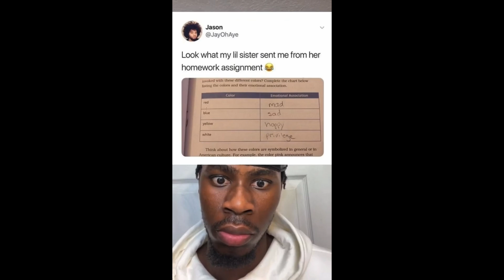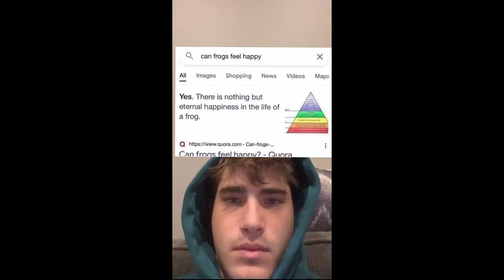Pandemic of Lazy Content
yeah we dont need more of these weirdos doing this